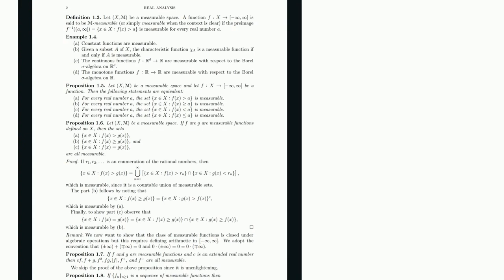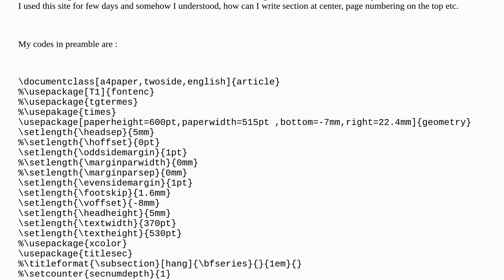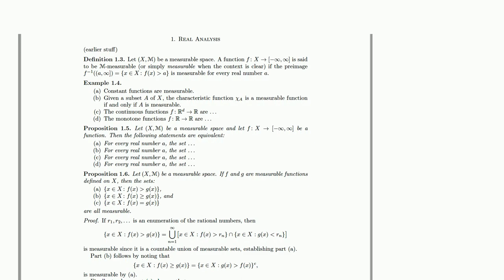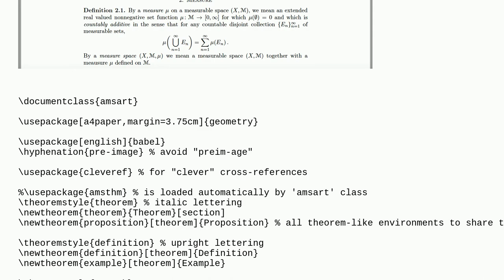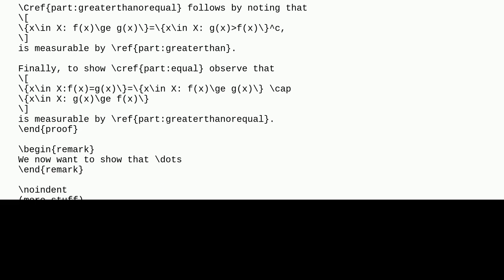Tex: How can I convert my document similar to this one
How can I convert my document similar to this one

A special thanks goes out to the awesome community

  fontfamily fonts margins